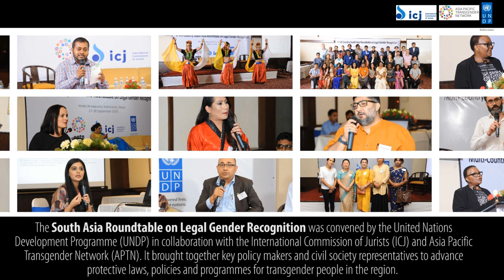Transgender voices from South Asia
Voices from participants on the sidelines of the South Asia Roundtable on Legal Gender Recognition for Transgender People, organized by UNDP, ICJ and APTN in Kathmandu from 27-28 September 2018.